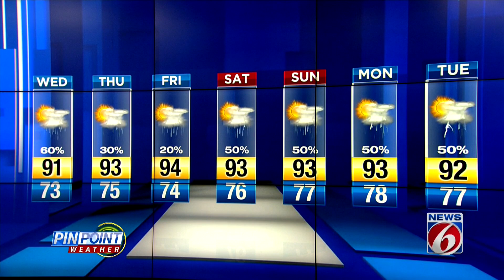More rain in Central Fla. forecast